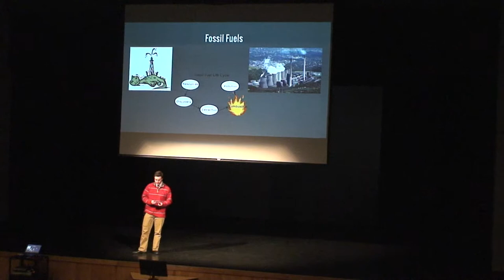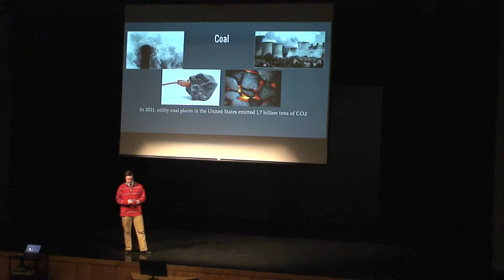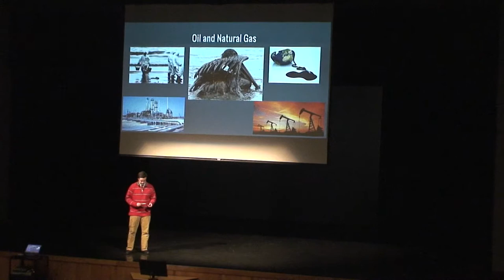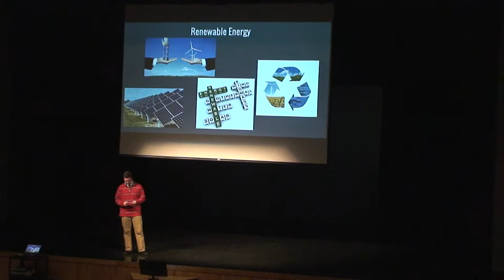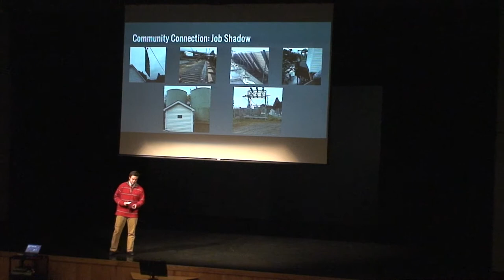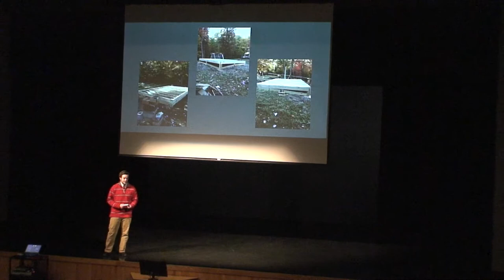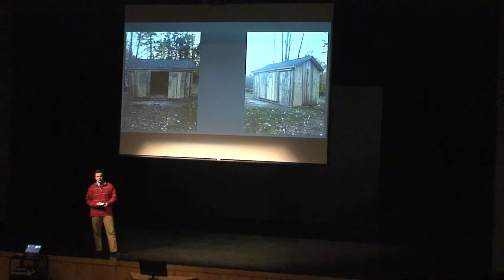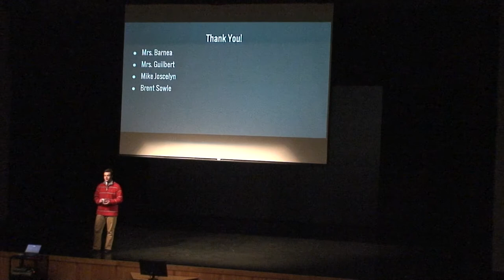BHS Senior Seminar Fall 2015 Rober J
Fossil Fuels: An Outdated Energy